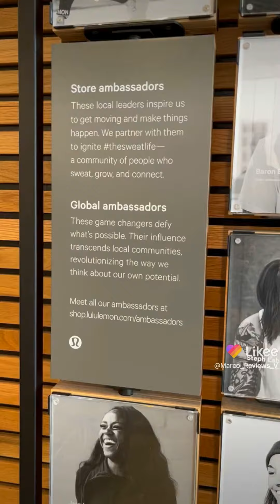Google local guide Irvine California Woodbridge had some fun whining at Spektrum